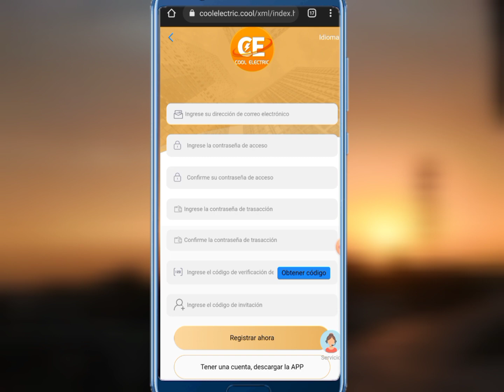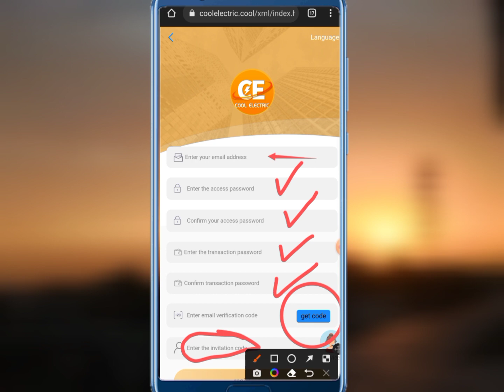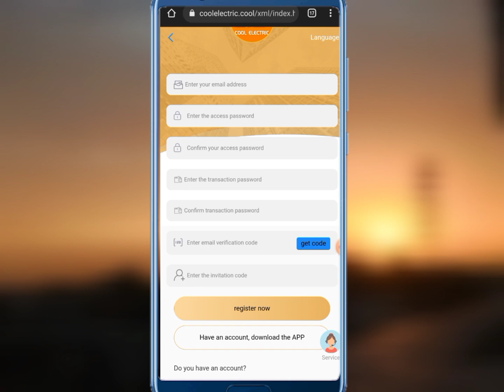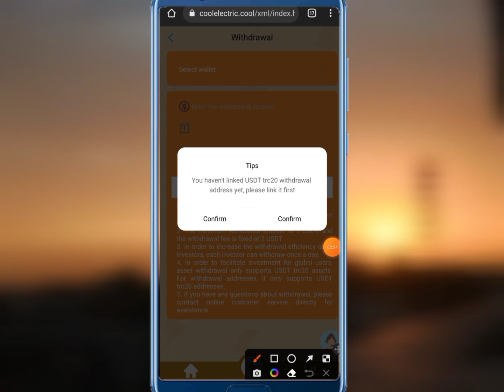How to Get 1$ Daily Without Any investment || Cool Electric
Earn Money Online from Home Without Investment
How to Start Online Earning by Just Doing Small Online Jobs
How to earn money online in pakistan | Earn money online without investment |
how to earn money online in pakistan free at home without investment
Easy Typing Job | Earn Money Online | Online Earning In Pakistan How to Earn Money By Easytypingjob
Copy Paste Job Online Earning In Pakistan | Copy Paste Online Earning Job | Work From Home
Live Payment Proof - Online Earning in Pakistan Without Investment | Earn Money Online 2022
Online earning in Pakistan || Earn Money Online 2021 By Suggesting Brand Names |
Best Work To Earn Upto One Lakh Fifty Five Thousand Rupees
New Pakistani Earning App Withdraw Jazzcash/Easypaisa | Online Earning in pakistan
How to Earn Money Online From Amazon
Online Earning in Pakistan Without lnvesment 2022 | How To Earn Money Online 2022
Earn $5 Daily Free Without Investment | Online Earning In Pakistan Without Investment
New Earning Website 2022 - Earn Money Online in Pakistan - Online Earning for Students
Daily Earn Free 10$ || Online Earning In Pakistan || How Earn Money Online From Pakistan
Earn free crypto currency in every 10 minutes | Best free Crypto earning website in 2022
arn Cryptocurrency Free | Moonwell Finance | 1inch Token
I Earned 1000$ In Just 10 Days _ Live Withdraw Proof 💰
Earn Daily 10$ | Live Withdraw Proof 8$ | How To Earn money from online
Earn $1000 From This Website | Live Withdraw Proof
Make money online Fast||Best earning site||Live withdraw proof
5 Best Investing Websites | Investing for Beginners
Best Online Investment Platforms | 100% Legit | Earn Money
How to Invest Money and get Rich

My Hashtags.